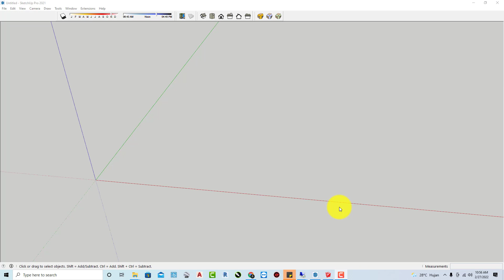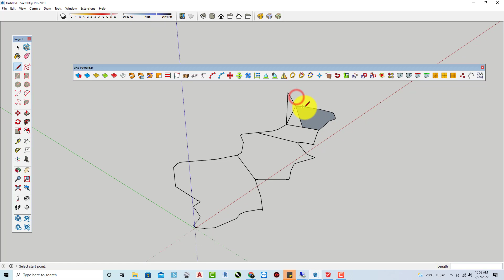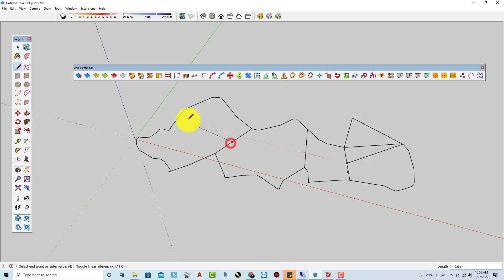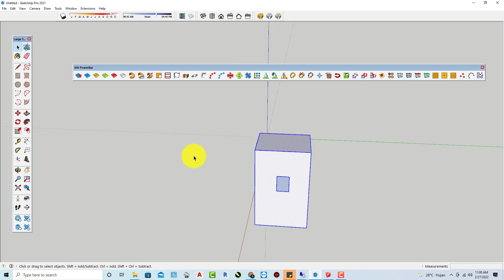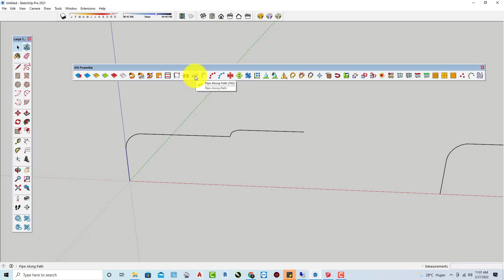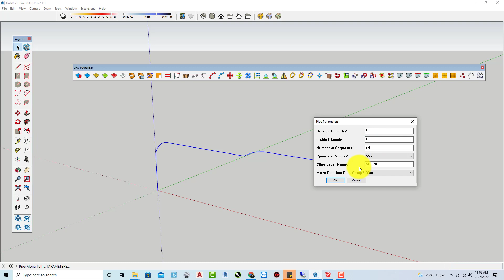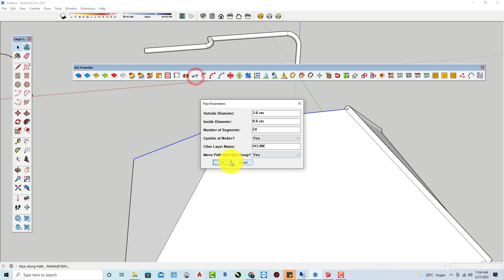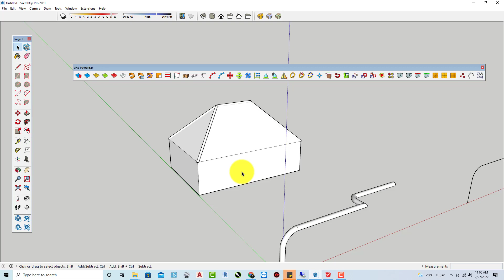Pelugn JHS POWERBAR cara Gunakan Menu Fece Finder dan Pipe Along Path